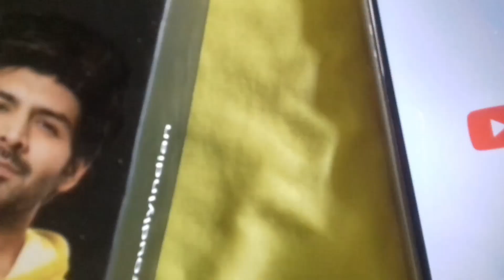Lava yuva pro me network speed show kaise karaye | How To Show Network Speed In Lava Yuva 2 Pro 🔥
My youtube I'd 👉 itz dilip 001
My Facebook I'd 👉 itz dilip
My Instagram I'd 👉 itz dilip 001
My Twitter I'd 👉 itz dilip 001

Your Queries 👉
lava yuva 2 pro me network speed show kaise karaye
lava yuva 2 pro me network speed kaise kare
lava yuva 2 pro me network speed show kese kare
how to show network speed lava yuva 2 pro
how to show network speed in lava yuva 2 pro,
lava yuva 2 pro network speed setting,
lava yuva 2 pro net speed show,
lava yuva 2 pro me screen lock kaise lagaye,
lava yuva 2 pro me lock kaise lagaye,
lava yuva 2 pro show net speed,
lava yuva 2 pro me fingerprint kaise lagaye,
lava yuva 2 pro me apps lock kaise kare,
lava yuva 2 pro me apps ko lack kaise kare,
lava yuva 2 pro me daily data use kaise dekhe
lava yuva 2 pro me network Speed show kaise kare
lava yuva 2 pro ko reset kaise karen
lava yuva 2 pro me network speed show kaise kaaye